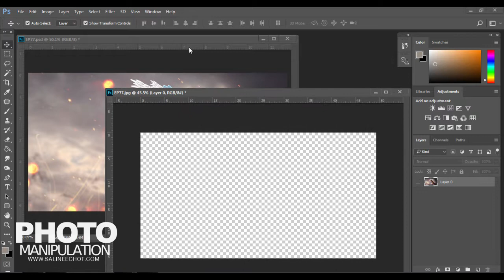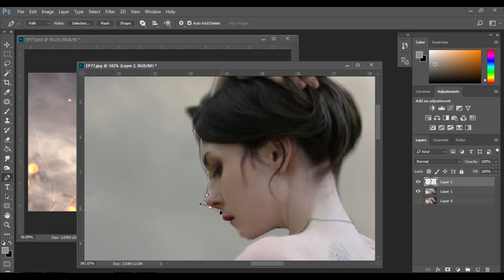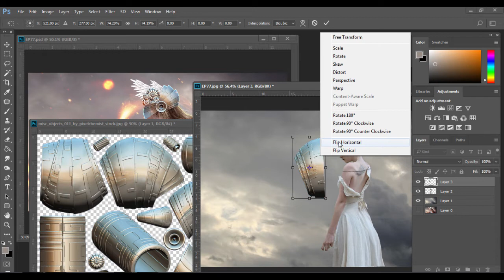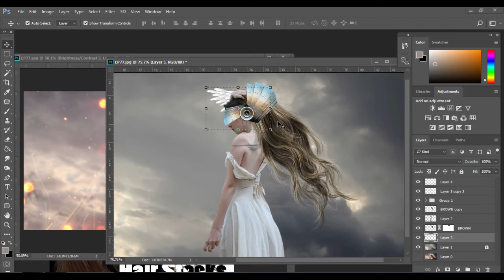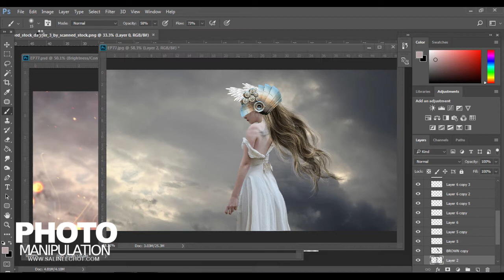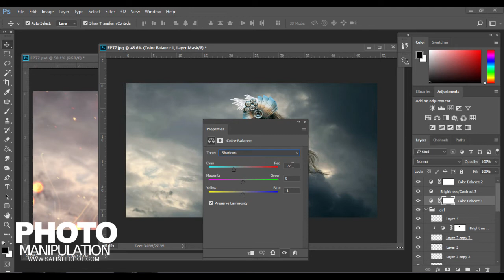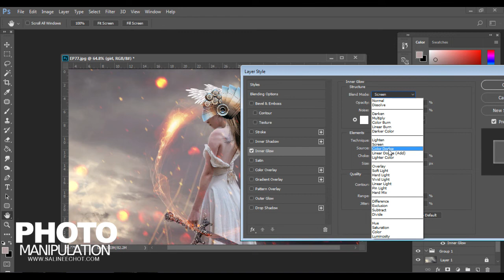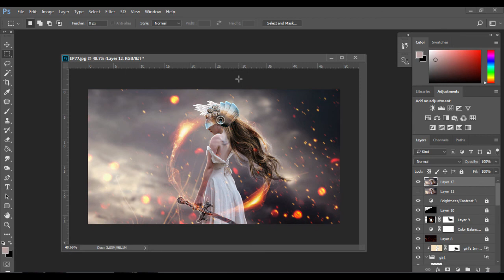EP77 เทคนิคการประกอบภาพ นักรบหญิง ด้วย photoshop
EP77 เรียนโฟโต้ชอปกับ SalineeChot